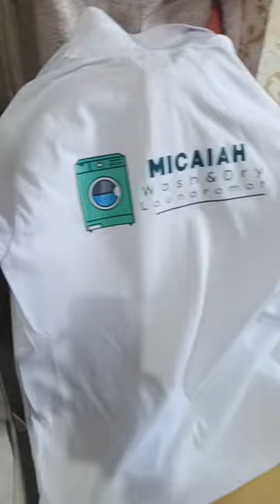Polo shirt | @SeventySevenDigitalArts | dtf print